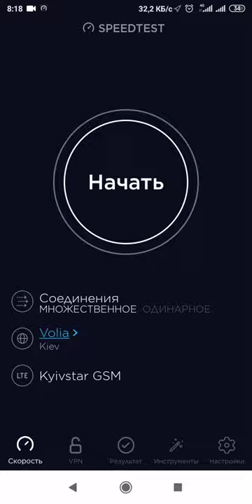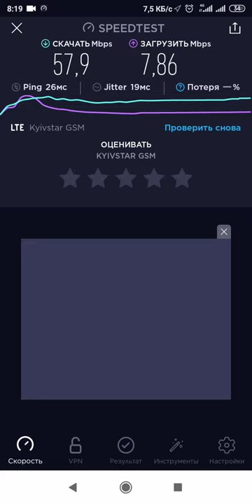"тест скорости интернета на СБЛ"Запущенного полноценнего 4LTE трёх операторов на оборудовании Huawei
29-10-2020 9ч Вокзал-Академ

 "тест скорости интернета на СБЛ" В Киевском метро запустили полноценный 4LTE 3 операторов на оборудовании hHuawei